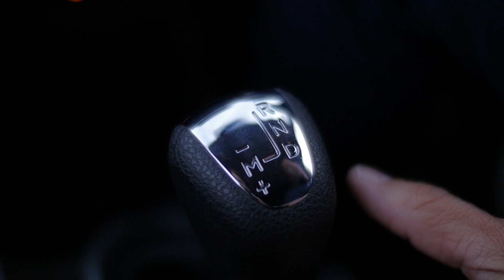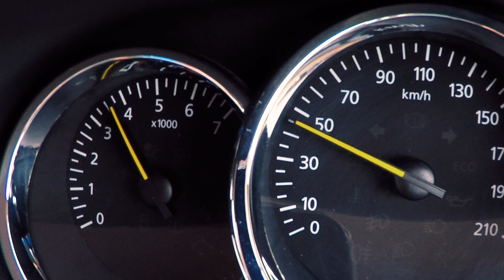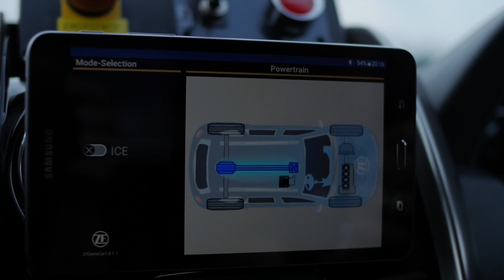eAMT by ZF: Innovative axle hybrid concept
Pragmatic and intelligent: Our axle hybrid concept eAMT enables hybrid functions for small and compact vehicles and eliminates tractive force interruption.